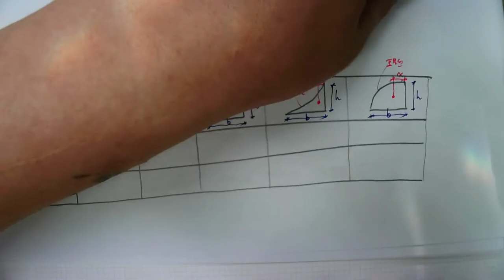[46_구조역학(06장_구조물의변형(02_모멘트면적법) 2022.6.2. 촬영]_#2022년건축구조기술사_#2023년중등임용고시_#2022년 건축시공기술사_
[46_구조역학(06장_구조물의변형(02_모멘트면적법) 2022.6.2. 촬영]_#2022년건축구조기술사_#2023년중등임용고시_#2022년 건축시공기술사_ @楷供_안병희합격특강_ @楷供_안병희합격특강@楷供_안병희 with 韜光養晦2022 _楷供_善生과 함께하는 중등임용고시 합격하기_충분히 할 수 있습니다.